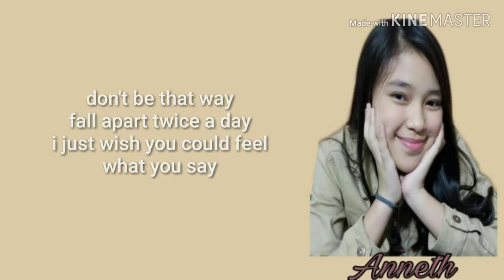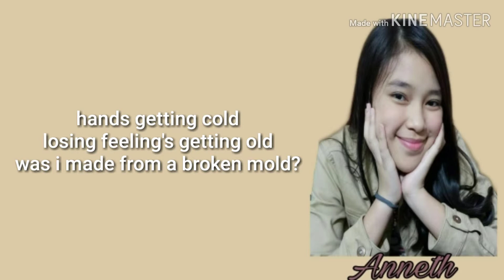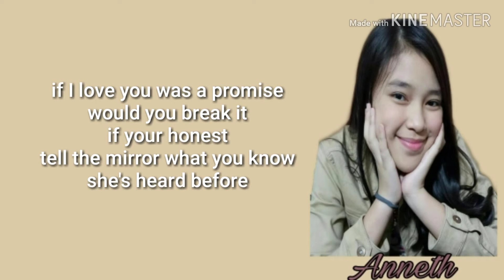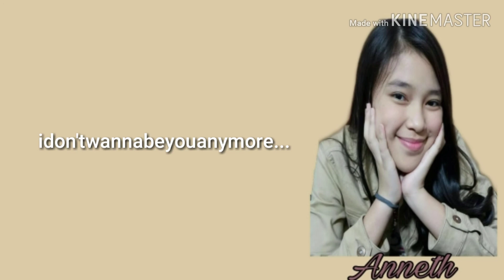Idon'twannabeyouanymore - Anneth Delliecia cover (Lirik)